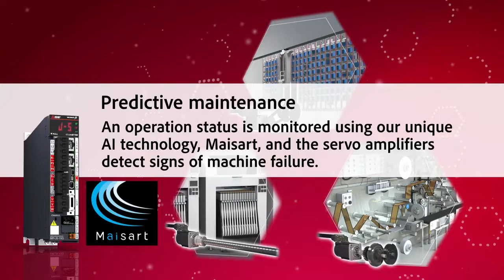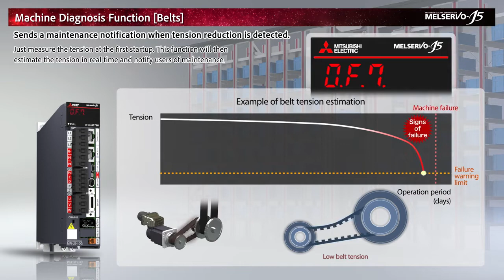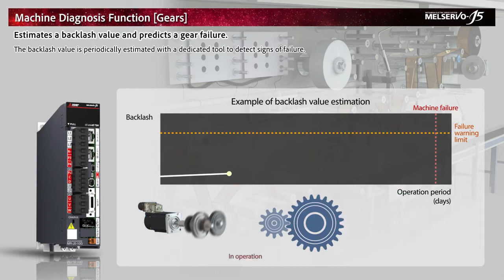MELSERVO-J5 series [Machine Diagnosis]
Introduction of predictive maintenance by the "Machine Diagnosis Function" equipped in MELSERVO-J5.